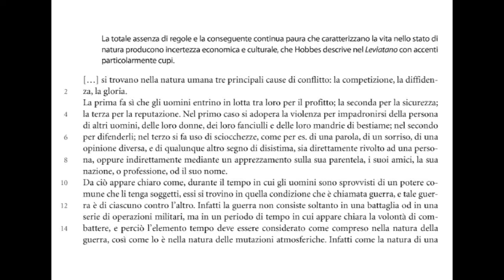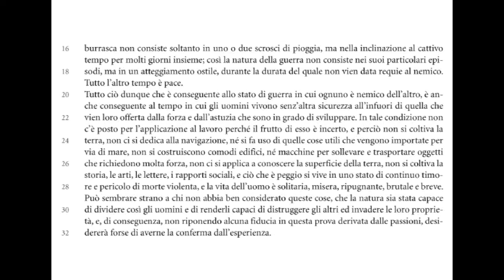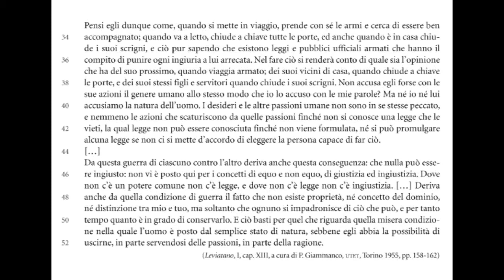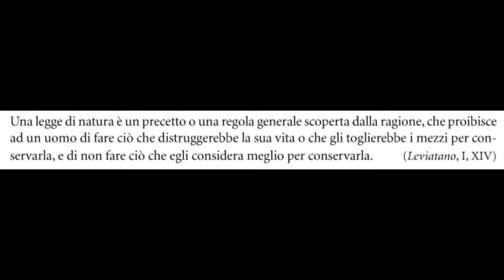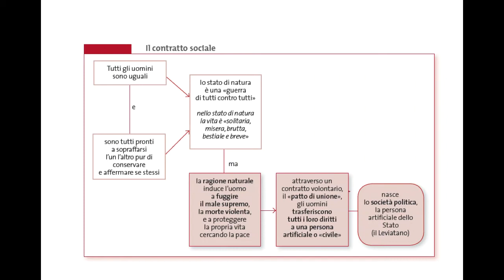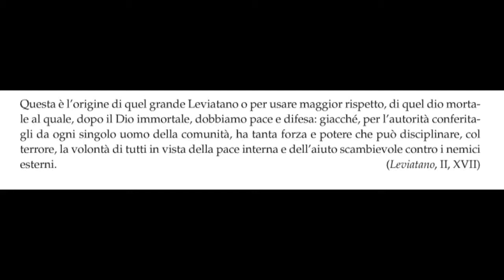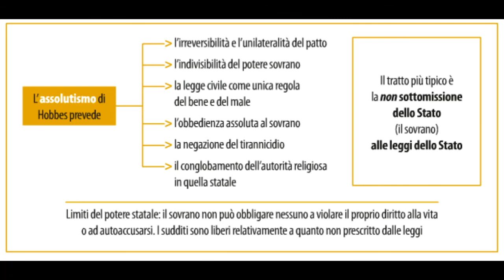Thomas Hobbes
Il teorico dello Stato assoluto.